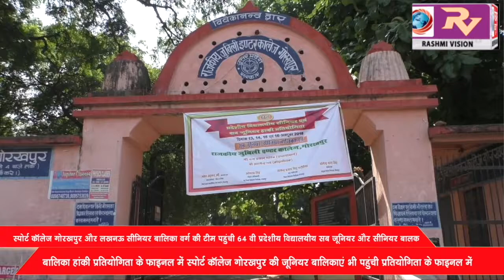स्पोर्टस कॉलेज गोरखपुर और लखनऊ सीनियर बालिका वर्ग की टीम पहुंची 64 वी प्रदेशीय विद्यालयीय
स्पोर्ट्स कॉलेज गोरखपुर और लखनऊ सीनियर बालिका वर्ग की टीम पहुंची 64 वी प्रदेशीय विद्यालयीय सब जूनियर और सीनियर बालक, बालिका हांकी प्रतियोगिता के फाइनल में स्पोर्ट कॉलेज गोरखपुर की जूनियर बालिकाएं भी पहुंची प्रतियोगिता के फाइनल में